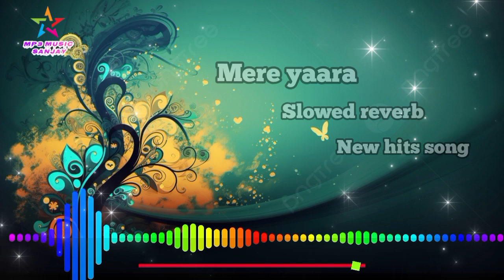mere yaara slowed reverb lofi new hits hindi bollywood song 2024